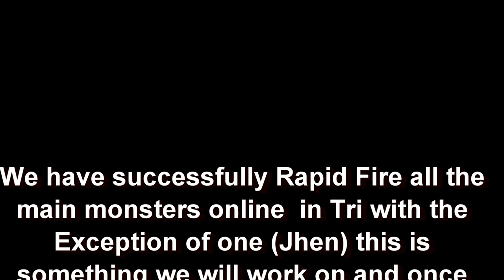Rapid Fire Fearsome Twosome with Jannette NA Unity Member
Jannette NA Unity member joined us in trying to improve on our previous attempt using Rapid Fire to complete this quest.

Both Jannette and Myself had achieved the same time of 5 min and 12 seconds

Hunters:
Jannette
Ferr
Cid
Shewar